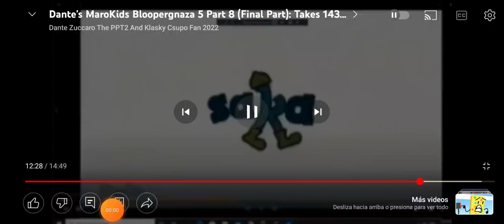8 de diciembre de 2023